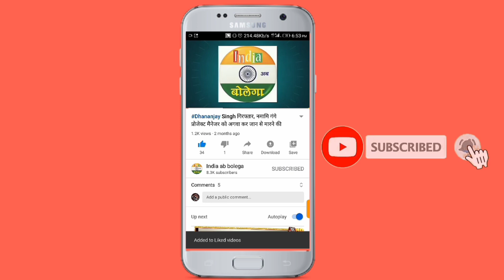आजमगढ़ में रमाकांत के खिलाफ सपाईयों ने फूंका बिगुल, कैसे लड़ेंगे चुनाव ?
आजमगढ़ में रमाकांत_यादव के खिलाफ सपा के 4000 कार्यकर्ताओं ने दिया इस्तीफा